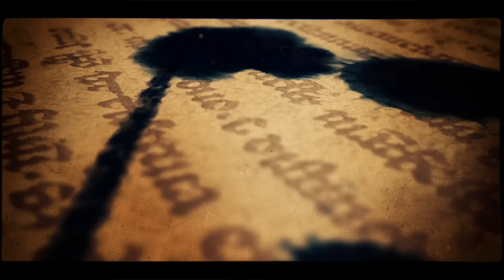Mariana Dragone and Gaston Torelli, POKER DE REINAS, Milonga "Seguime si Podes" 11.03.2015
Mariana Dragone and Gaston Torelli,
 POKER DE REINAS, Milonga "Seguime si Podes"  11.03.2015,
Idea Marite Lujan
Cooproduton Marite Lujan y Omar Viola
Edition Alexander Prischepov

Prischepov TV - Tango Channel, Tango in the world, archive video, tango